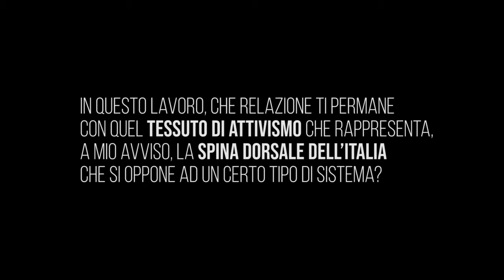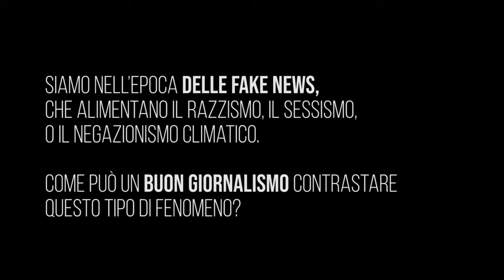Luca Chianca - Intervista Sherwood Festival